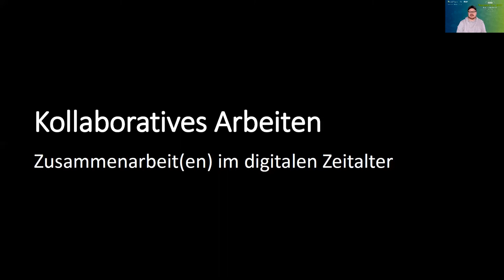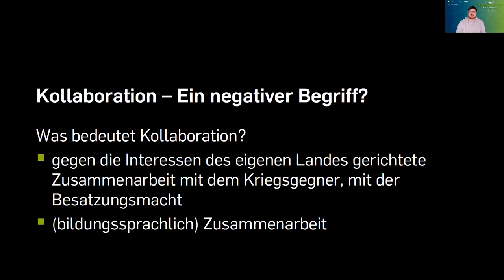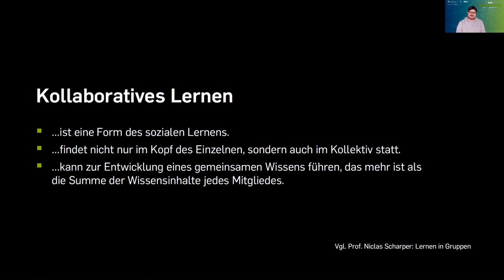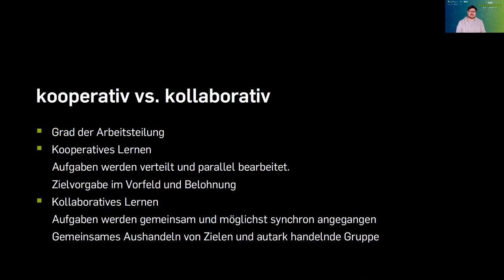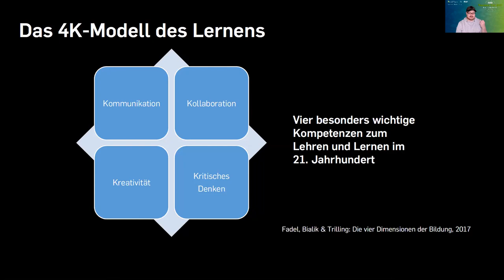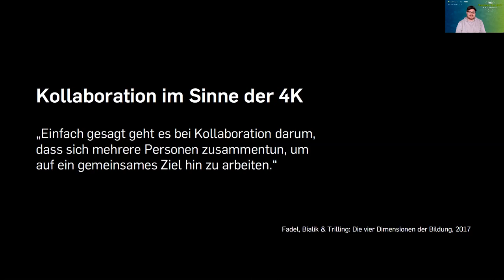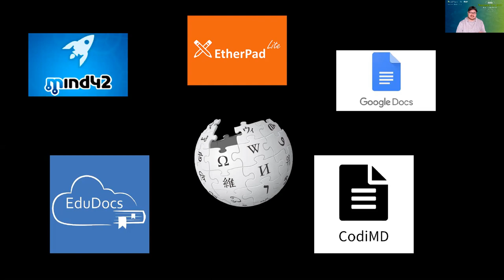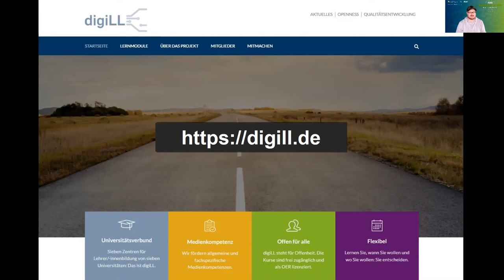RUB Teachers' Day 2020 - Fachvortrag Kollaboration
Der RUB Teachers' Day 2020 findet vom 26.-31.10. digital statt. Teil des Teachers' Day sind auch asynchrone Fachvorträge.

Fachvortrag zu Kollaboration
Digitale Medien und Vernetzung ermöglichen eine ortsungebundene und zeitliche unabhängige Zusammenarbeit. Durch Smartphones und Tablets sind viele von uns mittlerweile dauerhaft mit dem Internet verbunden. Im Fachvortrag werden ausgewählte kollaborative Tools vorgestellt, die sich leicht in den eigenen Arbeits- und Bildungsalltag integrieren lassen und diesen sinnvoll ergänzen. Zudem wird geklärt, was sie hinter dem Begriff Kolaboration genau verbirgt und wie sich dieser von Kooperation abgrenzen kann.

Matthias Kostrzewa ist Digitalisierungsbeauftragter für die Lehrerbildung an der Ruhr-Universität Bochum.